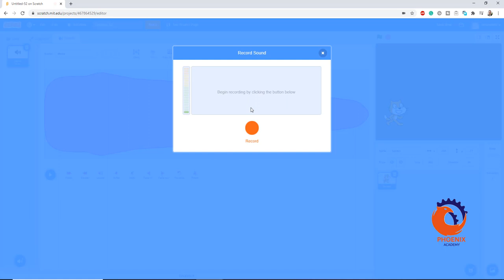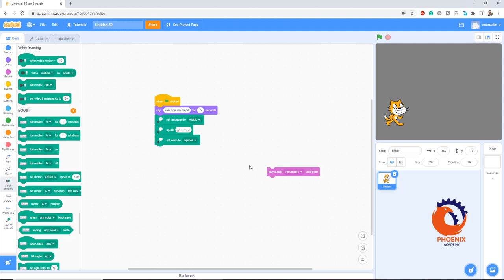scratch text to speech and talk تحويل النص الى صوت